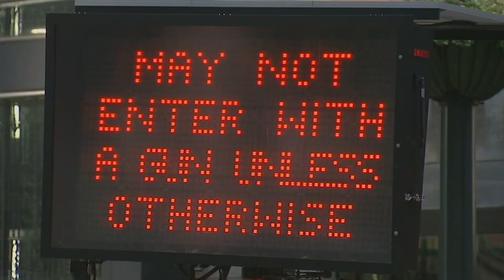タイムズスクエアは銃禁止 NY州の改正法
観光客や市民でにぎわうニューヨークのタイムズスクエアが銃の持ち込み禁止エリアに指定されました。

ニューヨーク州は、1日木曜日からタイムズスクエアなどを銃の持ち込み禁止エリアとする法律を施行しました。これは、今年6月に連邦最高裁がニューヨーク州全域を対象にした銃の携帯を規制する法律を違憲としたことを受け、州があらたな改正法を可決したものです。

それによりますと、マンハッタンのタイムズスクエアの他、州内の政府庁舎、医療施設、学校、公共交通機関、礼拝の場などを禁止エリアに指定し、現行の銃携帯の許可証を持っていても禁止エリアに銃を持ち込んだ場合は、重罪となります。アダムズ市長は会見で「連邦最高裁はニューヨーカーの安全を脅かしました。私たちは銃の危険の中にいます。これに対抗しなければなりません。」と語りました。

改正法では、銃の携帯を申請するには過去3年間のSNSアカウントの提示が必要で、16時間の講習と2時間の射撃訓練が義務付けられます。違反した場合、1～4年の実刑の可能性もあるということですが、これをどう取り締まるのかが今後の課題となりそうです。